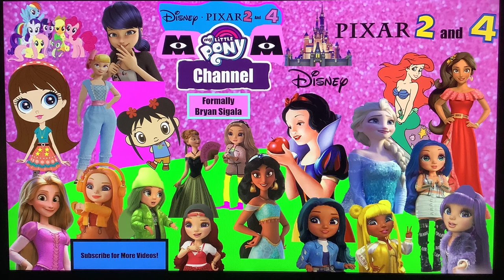Meeting Snow White At Disneyland (Video 1) (READ IN DESCRIPTION)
Bryan Just got back From Disneyland and he had a lot of Fun!

Snow White Thrills with Delight 💜 (Disney / Pixar’s 2 & 4’s My Little Pony Channel is the Official Friendly Channel with your Favorite Friends and Family!👩‍👩‍👧‍👦👨‍👩‍👧‍👦👩‍👧‍👦👨‍👧‍👦👩‍👦‍👦👩‍👧‍👧👨‍👦‍👦👨‍👧‍👧👨‍👨‍👦‍👦👨‍👨‍👧‍👧👩‍👩‍👧‍👧👩‍👩‍👦‍👦👨‍👩‍👦👨‍👩‍👧 Including Songs,🎼 Playing,🤹🏻‍♀️🎮 Barbie , Movies,🎬 Episodes, And So Much More! ✨Have a Magical a day!✨)